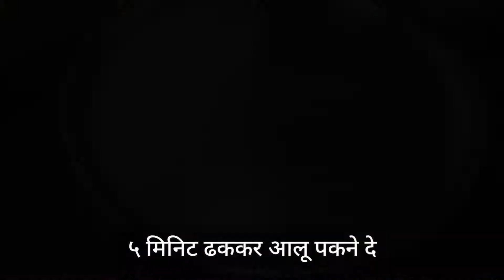Sabudana Khichdi | साबुदाना खिचड़ी | व्रत के लिए बनाए ये साबुदाना खिचड़ी | SWATI'S KITCHEN